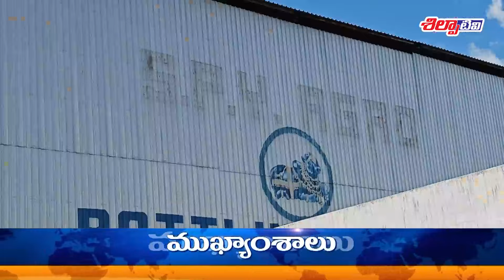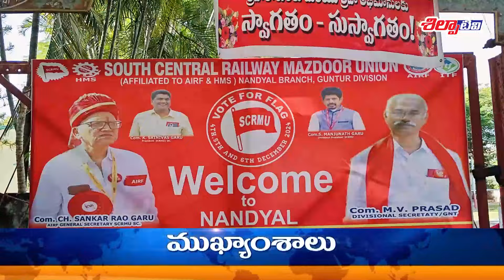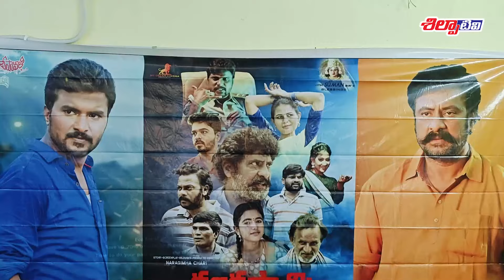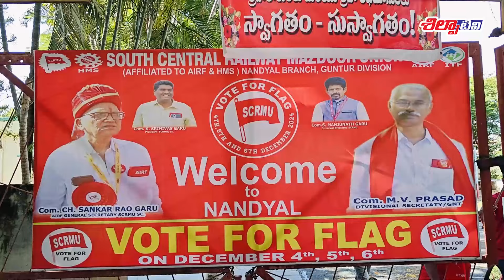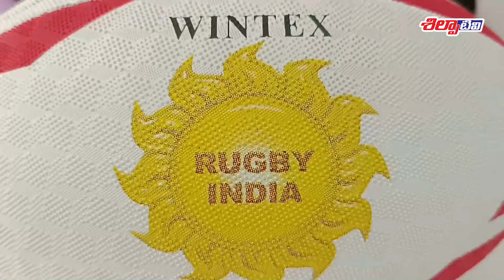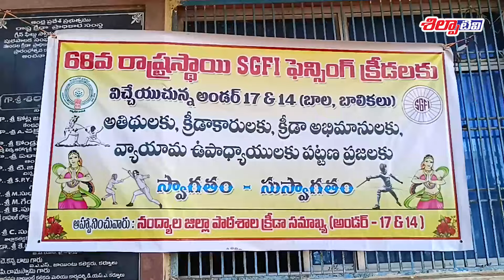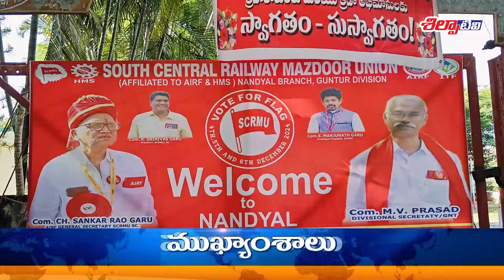Silpa Tv News | 22-10-2024 | Nandyal Local News | Bulletin